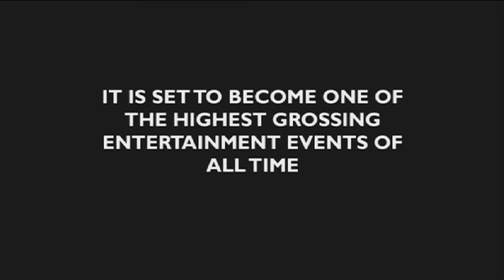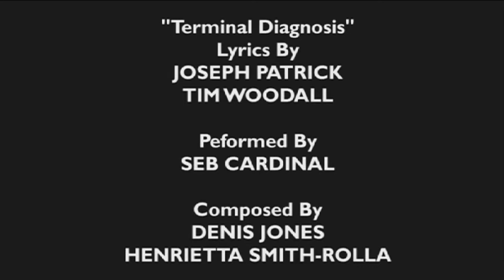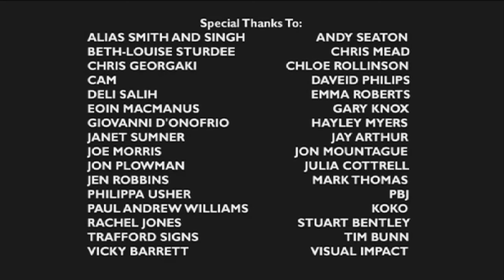Christian Aid: Ctrl Alt Shift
Amplify raise awareness of hard-hitting issues through the co-creation of 5 short films.

Directors and artists involved in the project include Noel Clarke (Adulthood), Saam Farahmand (Part of the Weekend Never Dies), Kinga Burza (Katy Perry, Kate Nash), Paul Andrew Williams (London to Brighton), Shynola (Hitchhikers Guide to the Galaxy), Young Knives, Chipmunk, Metronomy and Shy Child.

The films exceeded Christian Aid’s expectations, conveying difficult and sensitive issues clearly. The Musical (starring the Mighty Boosh’s Julian Barret and The Office’s Martin Freeman) and War School (featuring Kate Ashworth) were particular highlights.